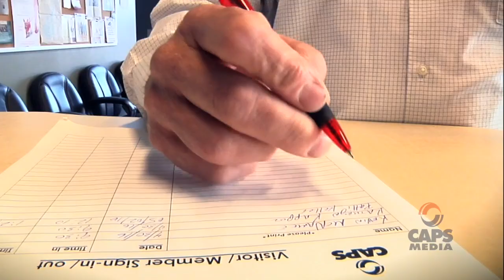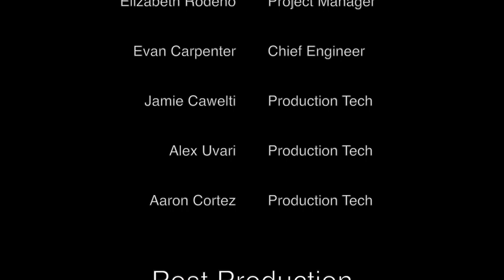My Father's Storie's Featuring Margarita Peggy Marsh